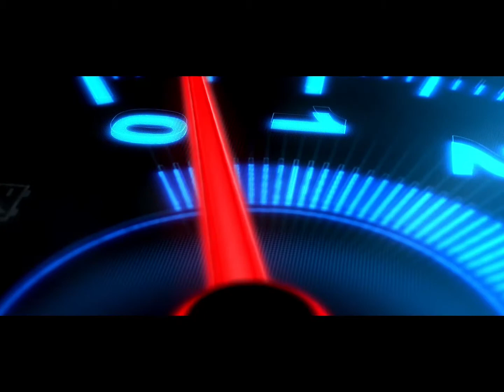HYUNDAI I20 1 2 ACTIVE 2014,PONTEFRACT,USED CARS,CROWN CARS